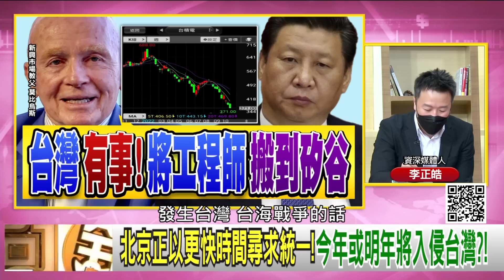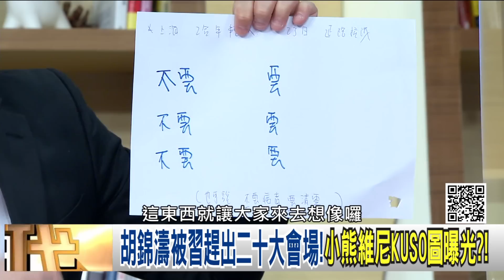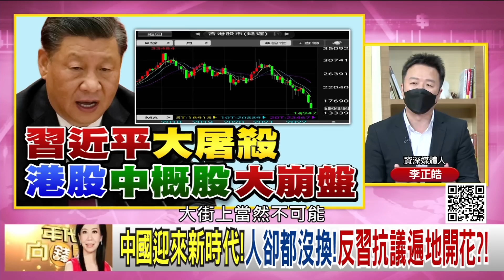精彩片段》李正皓:台灣戰略地位太重要...【年代向錢看】2022.10.25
下載【年代電視】APP：
iOS平台：